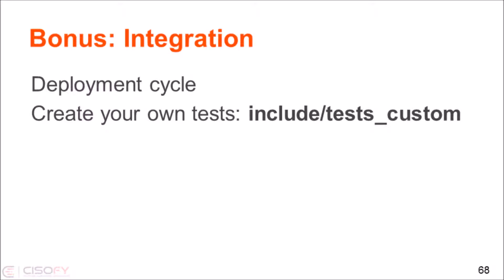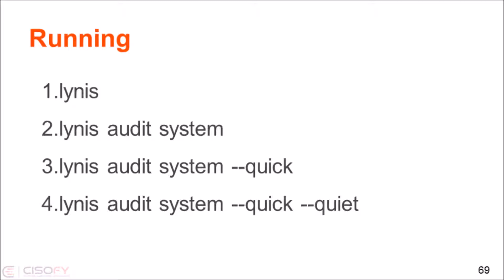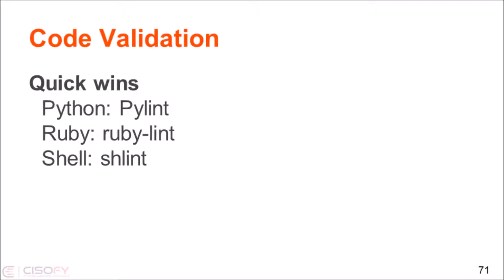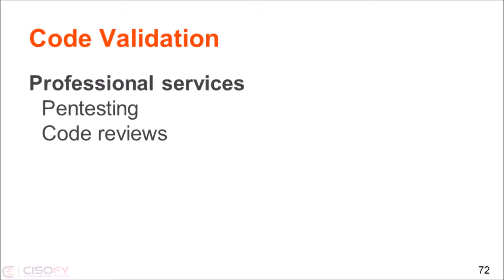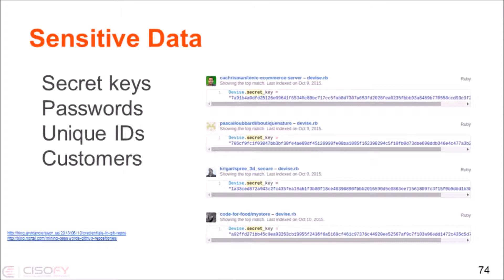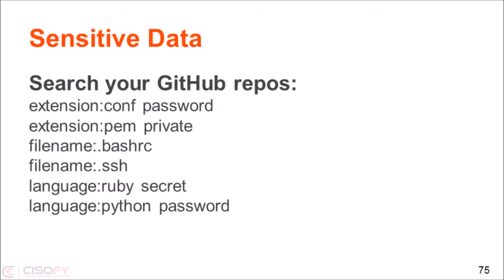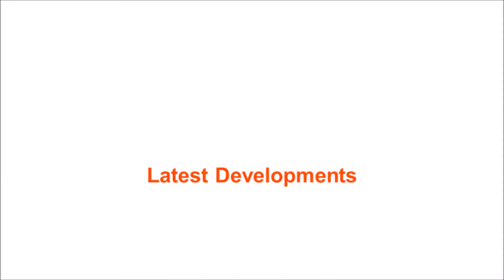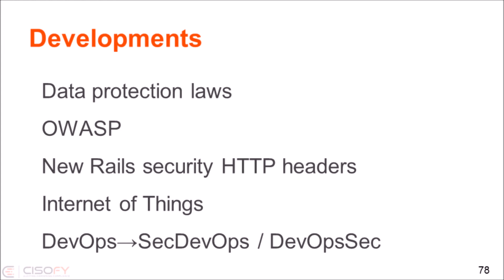Security for Developers [6/8]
To help developers create more secure software, we have to understand the need first.
This introduction talk was 2 hours, with many individual tips to know why security is important, and the possible consequences if we ignore that.
We covered specific items to enhance the security posture of our applications.
Finally, we finish the presentation by sharing the need for performing regular technical audits.